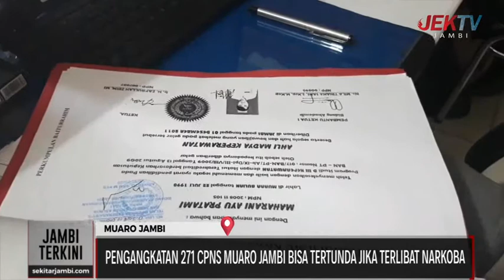PENGANGKATAN 271 CPNS MUARO JAMBI BISA TERTUNDA JIKA TERLIBAT NARKOBA